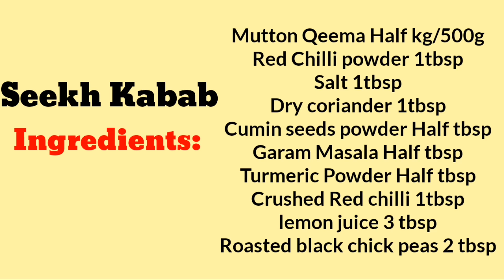Restaurant Style Seekh kabab Recipe|SEEKH KABAB COMMERCIAL RECIPE|Eid Special Seekh Kabab Recipe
learn how to make very delicious and soft seekh kabab at home,